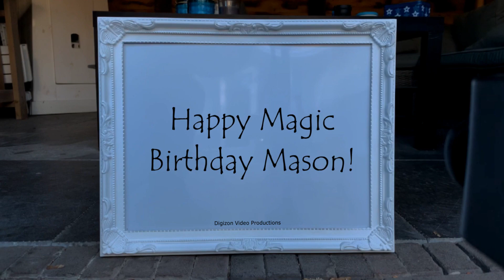Magic Birthday Mason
Happy magic birthday hands video for Mason.
Happy birthday, bud. The hangover you will have tomorrow should be worth it.

HAPPY BIRTHDAY MASON!!!
Have fun with this personal Mason video!

• The origin of Mason is British
• The meaning of Mason is Stone worker
• Mason is derived from .
• Mason is usually a unisex name